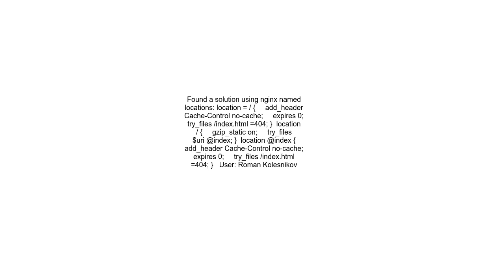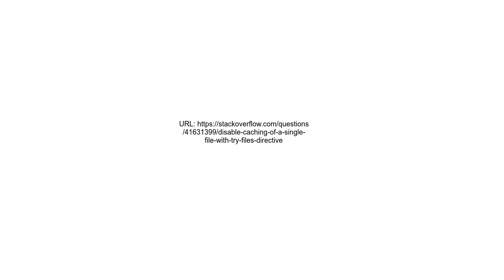Disable caching of a single file with try files directive